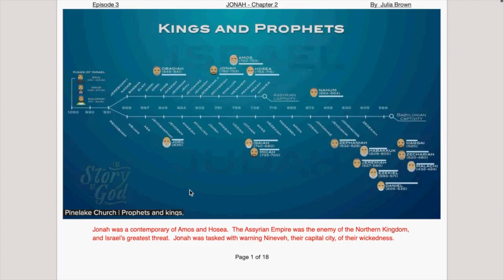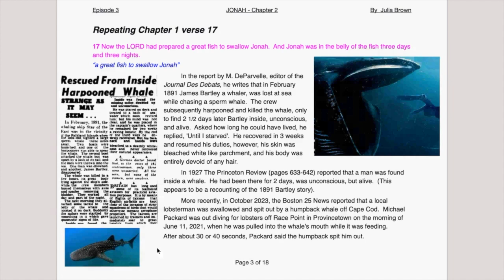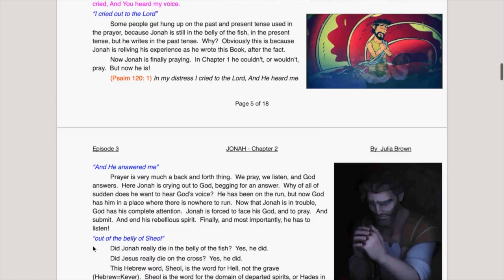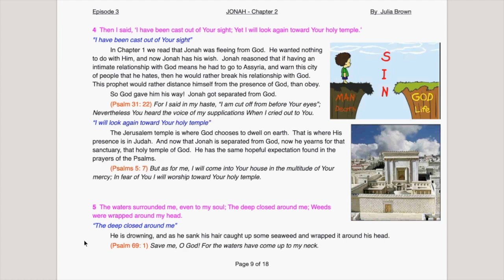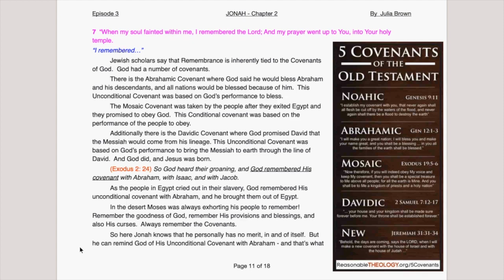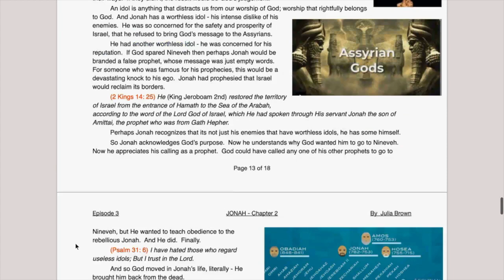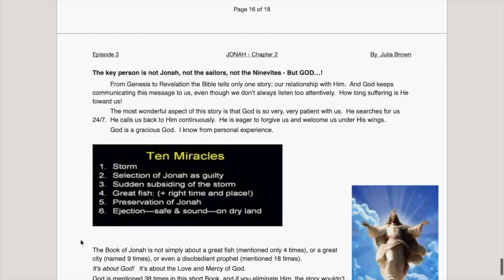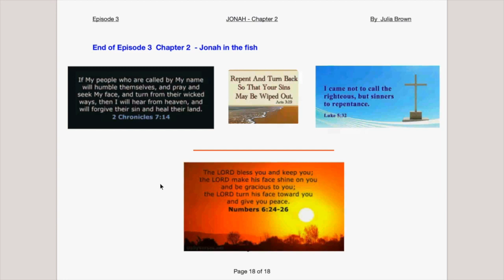JONAH Chapter 2 Jonah in the Fish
My deep dive into JONAH of the Minor Prophets draws from multiple sources:
1 Commentary by Dr. Chuck Missler, Bible scholar, of Koinonia House
2 Lectures by Dr. Baruch Korman of LoveIsrael.org
3 Lectures by the British exArmy Chaplain, David Pawson
4 Bible studies by Pastor Paul LeBoutillier
5 The Book by Warren W. Wiersbe, Be Amazed
6 Research papers from various sources, and decades of my study notes
Plus
7 Google images I copied only for illustration purposes and believed to be in the public domain.  I apologize if I didn’t give you credit.  May God bless you.